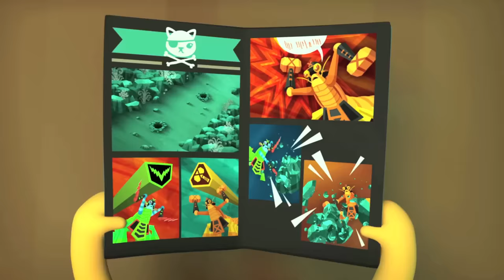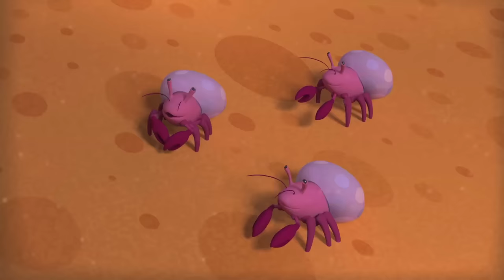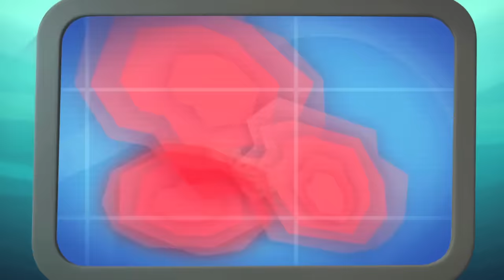Octonauts - A Very Dangerous Frog | Triple Special | Cartoons for Kids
The Octonauts travel to the jungle and meet a frog that carries a deadly poison.